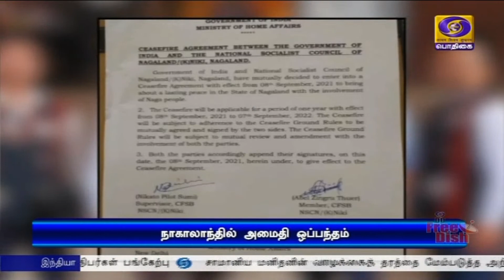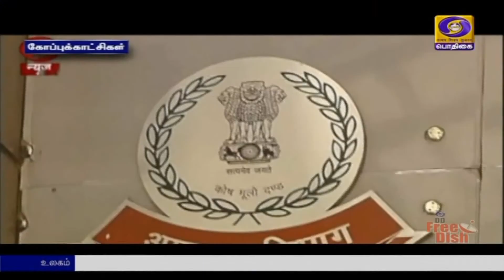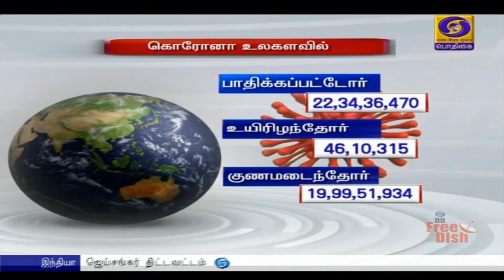பொதிகை பிற்பகல் 2.00 மணி செய்திகள் [09.09.2021]PodhigaiTamilNews